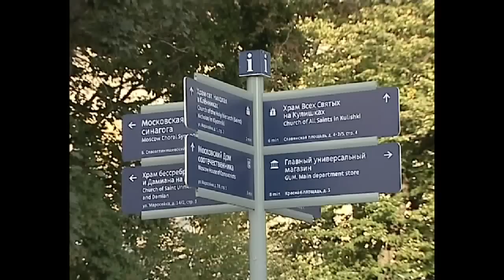Рустам Рахматуллин. О Боровицкой площади, о московских утратах и победах 2015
Передача "Имена". Эфир 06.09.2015. Гость передачи, Рустам Рахматуллин, об архитектурных утратах Москвы-2015.